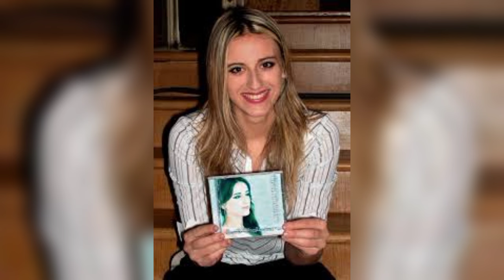Barbara Haščáková zomrela | Barbara Haščáková dnešné správy